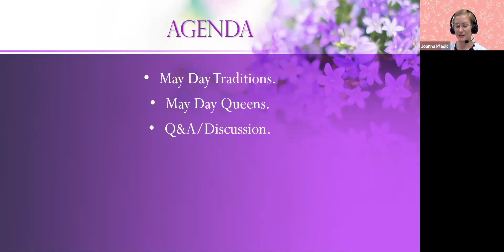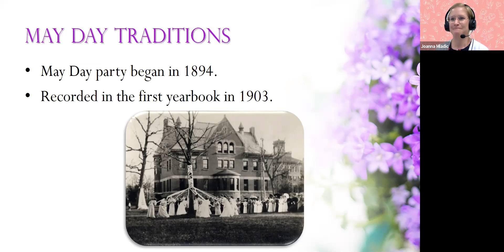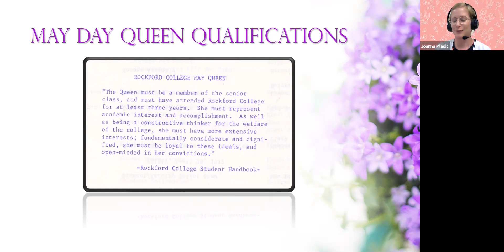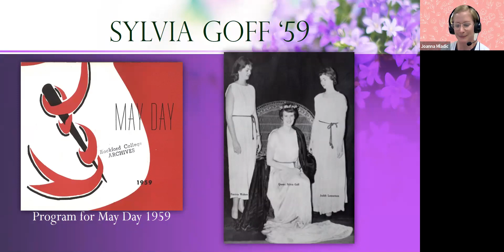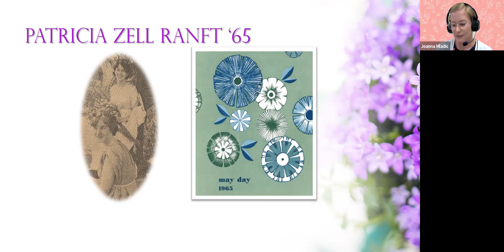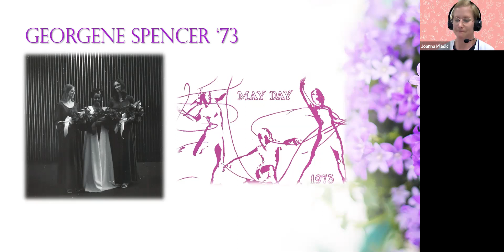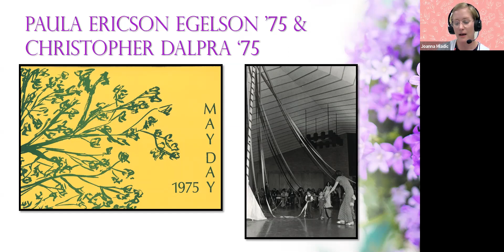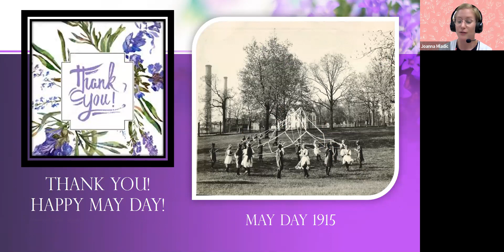Virtual May Day Tea Celebration with Archivist, Joanna Mladic `13, MLIS, MSc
This year we brought the tradition of our May Day Tea celebration online for a chance to connect with former May Day Queens & Kings while learning more about the history of May Day celebrations from Rockford University Archivist, Joanna Mladic `13, MLIS, MSc.